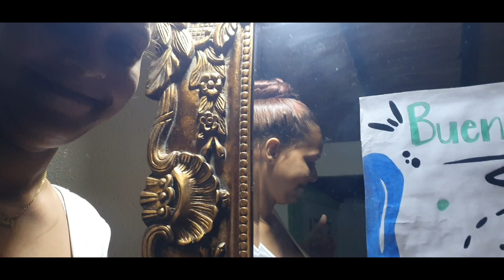PASTICHO VENEZOLANO🇻🇪| DESPEDIDA A NUESTRA PRIMA 🛫❤️SE VA DE VENEZUELA!!| VENEZUELA PUERTO ORDAZ